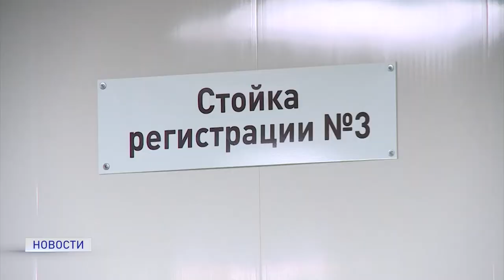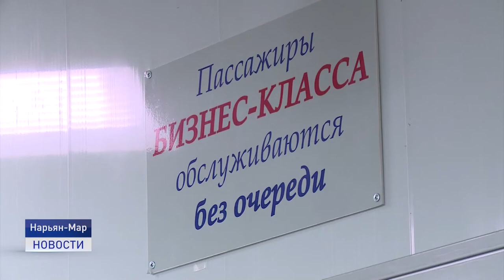ИСПОРЧЕННЫЙ ОТПУСК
Первый день отпуска комом. Из-за не прибытия в аэропорт Нарьян-Мара самолета компании SmartAvia пассажиры не успели на стыковочные рейсы в южном направлении. Что делать в такой ситуации? Наталья Дуркина продолжит.